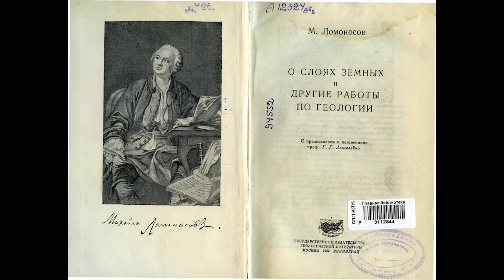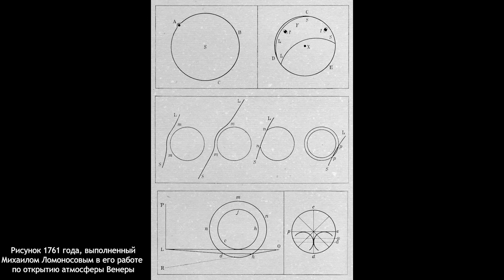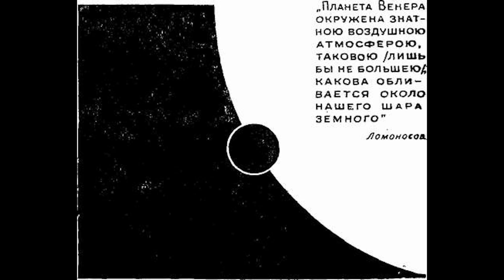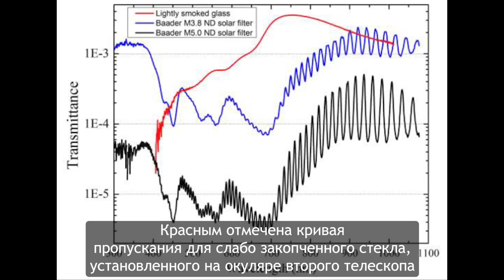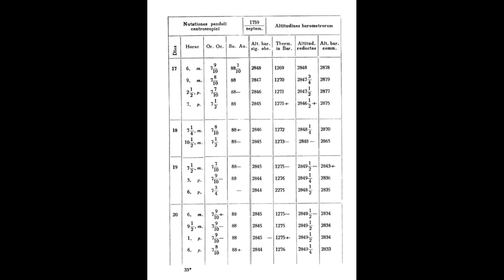Ломоносов в США. Опровержение «чёрных» мифов / Владимир Шильцев и Егор Яковлев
В свежем выпуске «Цифровой истории» Егор Яковлев пообщался с Владимиром Шильцевым — выдающимся учёным-физиком и популяризатором науки. Гость рассказал о том, как американцы воспринимают Михаила Васильевича Ломоносова, развенчал некоторые мифы о нём и поделился своей историей о том, как опытным путём подтвердил эксперимент по наблюдению атмосферы Венеры, который Ломоносов проводил в 1761 году.

Друзья! Если у вас возникают проблемы с воспроизведением наших роликов на YouTube, то напоминаем, что новые видео Цифровой истории можно посмотреть на других платформах:

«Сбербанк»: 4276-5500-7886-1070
«Сбербанк МИР»: 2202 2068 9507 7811

0:00 – Вступление. Михаил Ломоносов и популяризация его деятельности на Западе: в прошлом и настоящем. О 300-летнем юбилее Ломоносова
6:30 – Об особенностях популяризации знаний на Западе
9:15 – О переводе трудов Ломоносова на английский язык: что переведено в первую очередь? Ломоносов и его членство в иностранных Академиях Наук
18:08 – Книги о Ломоносове: почему последняя книга о нем плоха? О готовящейся биографии Ломоносова
26:58 – О химической лаборатории Ломоносова и её значении для мировой науки
28:42 – О критике Ломоносова на Западе и ее необъективности
30:35 – статья «Михаил Ломоносов и рассвет русской науки»
31:46 – Действительно ли Ломоносов открыл атмосферу Венеры? История открытия и история подтверждения
47:42 – Открывал ли Ломоносов закон сохранения массы вещества? Чем интересна история науки до XIX века? О Б. Франклине и его исследованиях электричества: национальный миф и реальность
56:10 – Опыты Ломоносова и Рихмана над электричеством
58:34 – Эксперимент Ломоносова над ртутью: что есть странное в этой работе?
1:04:05 – насколько велик Ломоносов как ученый? О заблуждениях гения: в чем ошибался Ломоносов и почему? Работы Ломоносова о связи гравитации с отливами и приливами
1:08:55 – Закон сохранения материи и движения и Ломоносов. Кто первым описал этот закон?
1:13:35 – Современная и древняя наука: в чем принципиальное различие?
1:14:20 – Опыты Ломоносова и его лаборатория
1:16:26 – Как американские ученые реагируют на деятельность по популяризации фигуры Ломоносова? История науки и вопрос альтернатив развития
1:19:59 – Что интересует людей в Ломоносове больше всего? Какие трудности есть у современной науки? Связь идей Ломоносова и современной астрономии
1:23:33 – Память о русских ученых на Западе: о ком вспоминают чаще всего?
1:26:17 – есть ли в США памятники Ломоносову?
1:26:50 – Сергей Вавилов и его роль в увековечивании памяти Ломоносова